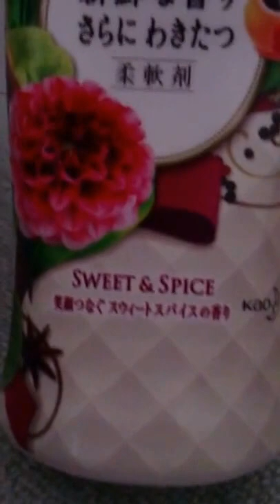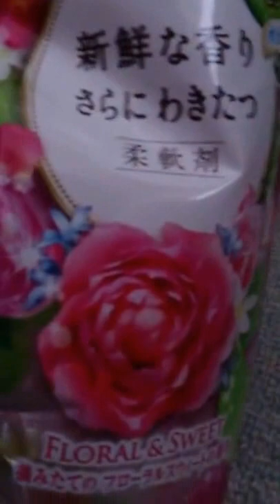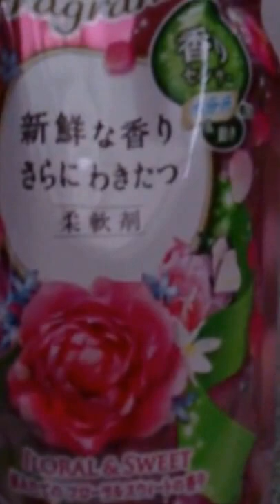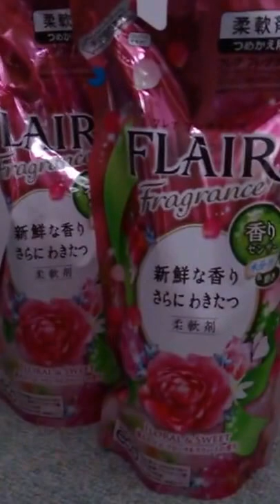柔軟剤☆花王フレアフレグランスのFLORAL＆SWEETはとてもいい香り！最高！！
I found a favorite softener.
Kao's Flare fragrance.
Floral & Sweet

お気に入りの柔軟剤を見つけました！
いつもは花王のFLAIR Fragranceフレアフレグランス
SWEET&SPICEスイートスパイスの香りを使っていました。
この香りも好きでしたが、
偶然のミスから最高にお気に入りの香りに出会いました♪
先日、詰め替え用の柔軟剤を間違えて、
FLORAL＆SWEETフローラルスイーツを買いました。
使ってみたら・・・ほんとうにとてもいい香り！
詰め替え用のパッケージには、
「摘みたてのフローラルスイートの香り」と書かれている通り
洗濯物にもとてもいい香りが残り、
洗濯した後の洗濯機置き場もほのかなよい香りが残り
とても心地よい気持ちになります♪

好きな香りには個人差がありますが、
甘いフローラル系の香りがお好きな方には
絶対おすすめの香りです。